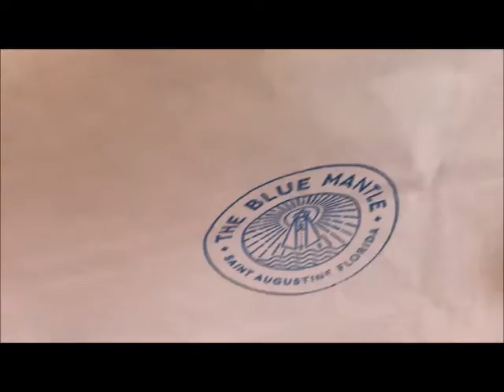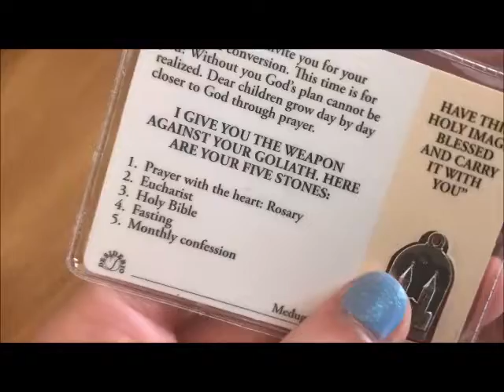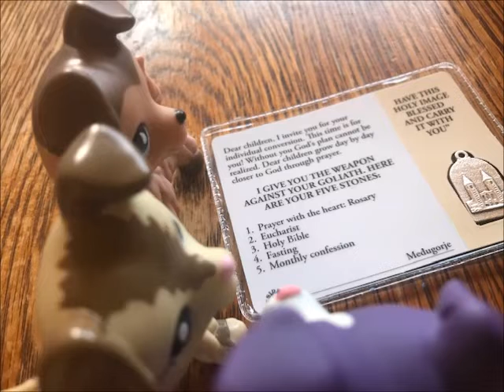LPS: Veronica Is Back Yay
Yay!
My sister Veronica and her husband Jimmy went to Florida for young life training together!! It was a blessing and fun to see them this morning!!
Veronica also gave me a cool shirt that says, "Gratia Plena," it means Full of Grace and is apart of the Ave Maria song yayy!!
Jesus and Mary love you!!
Thank you Veronica!! Oh and Jimmy too!!
I really love the shirt you gave me V, its really special to me!